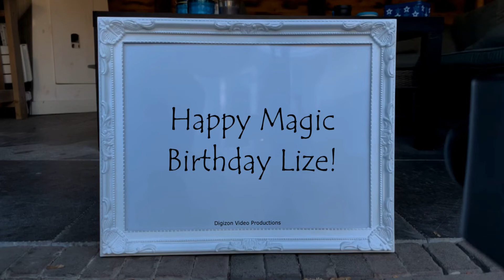Magic Birthday Lize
Happy magic birthday hands video for Lize.
"Forty is the age of youth. Fifty is the youth of old age" - Victor Hugo

HAPPY BIRTHDAY LIZE!!!
Have fun with this personal Lize video!

• The origin of Lize is Hebrew
• The meaning of Lize is Gods promise
• Lize is derived from .
• Lize is usually a female name